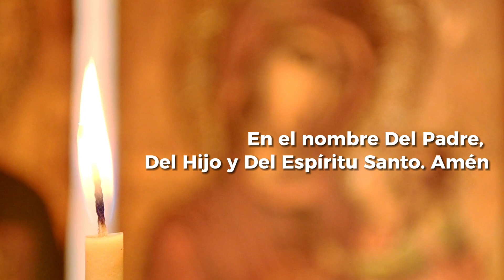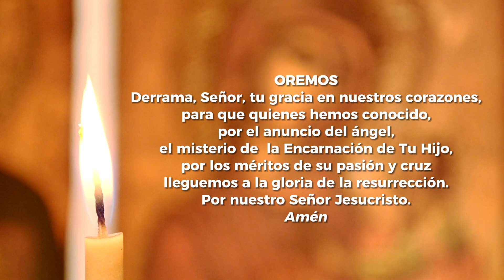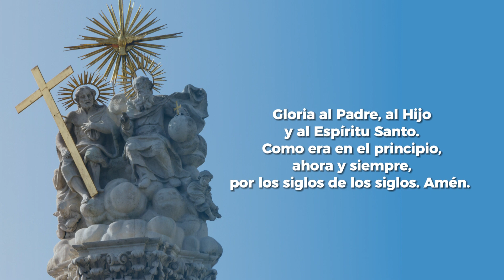Ángelus- Radio María Argentina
El Ángelus es una oración que nos recuerda el misterio de la Anunciación y Encarnación del Jesús. Es un bello saludo a María, que nos hace bien al alma y nos pone en diálogo con Ella. Si querés hondar más en esta oración hacé